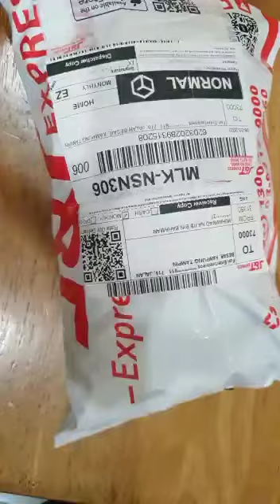9 March 2023